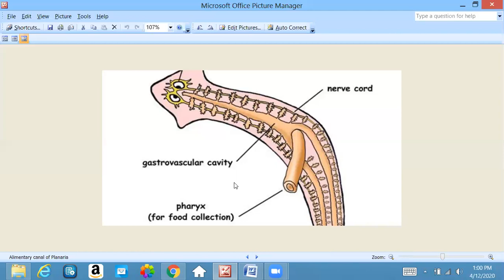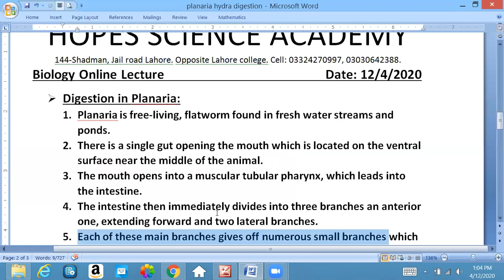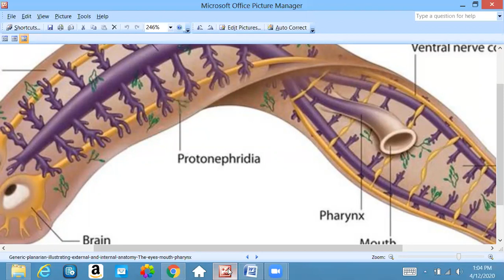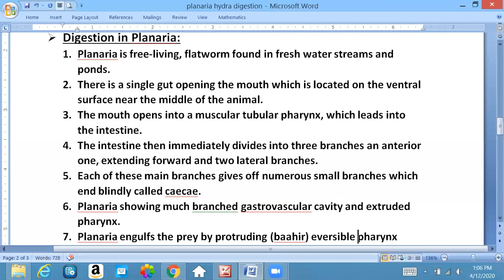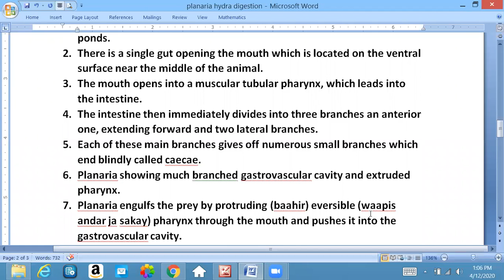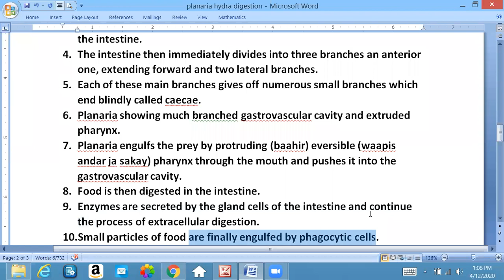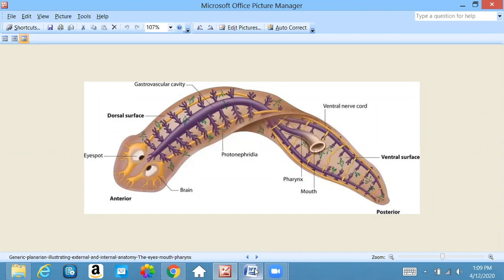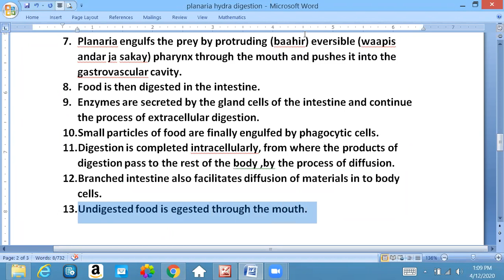Digestion in Planaria | chapter 12 Biology 1st year FSc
Chapter 12 fsc part 1
For online classes contact 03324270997/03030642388
Hopes science academy